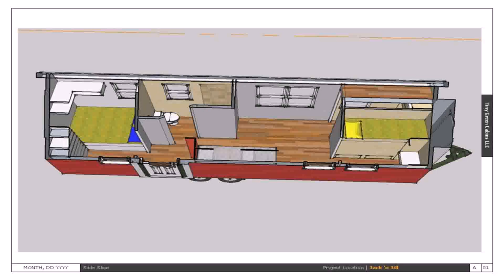Tiny House Floor Plans 2 Bedroom (see description) (see description)